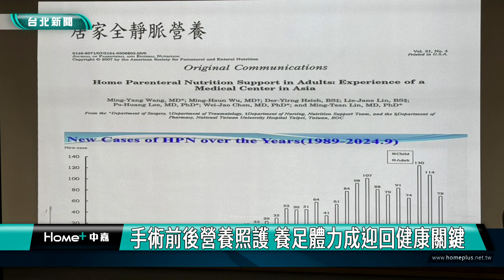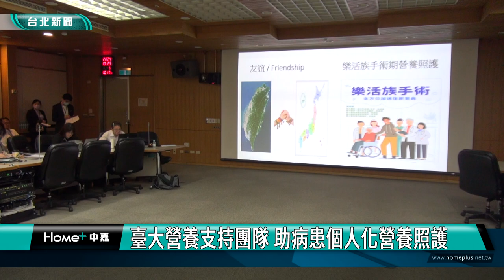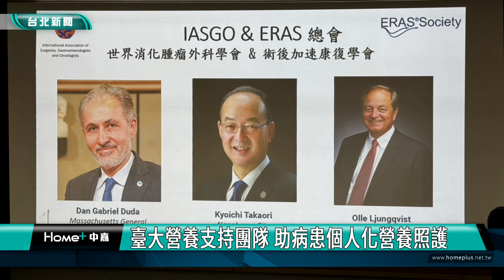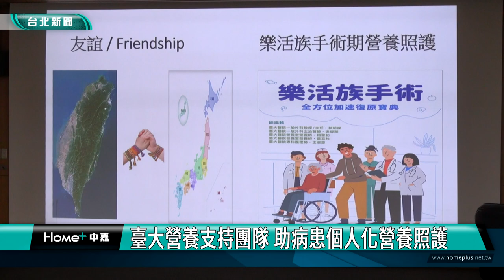術後恢復|台大|手術前後營養照護 養足體力成迎回健康關鍵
手術前後營養照護 養足體力成迎回健康關鍵
臺大營養支持團隊 助病患個人化營養照護

隨著現代醫療技術的進步，手術已成為治療各項疾病的手段，但手術對於身體的影響很大，術前術後的營養也攸關手術的成敗與患者康復速度，顯示營養照護越為重要，臺大醫院的營養支持團隊致力於新型靜脈、腸道及免疫營養的發開，呼籲各界重視營養照護健康。

由台大醫師、營養師、藥師和專責護理師等醫療專業人員組成的營養支持團隊，致力於新型靜脈、腸道及免疫營養的開發，透過居家靜脈營養的病患已超過1400人次，不少病患因為手術後營養不良，在調整三餐與營養品的補充，最後順利恢復健康。

隨著科技進步與研究不斷深入，台大營養支持團隊邁向更精準、更個人化的方向發展，在術後康復過程中提供更全面的支持。

台大營養支持團隊更將透過年會舉辦，邀請日、韓、美、歐、亞洲及國內超過500位專家與會討論，未來帶給國人更精準的手術前後飲食指引與照護方式，也商討國內手術病患營養評估相關健保費用補助。